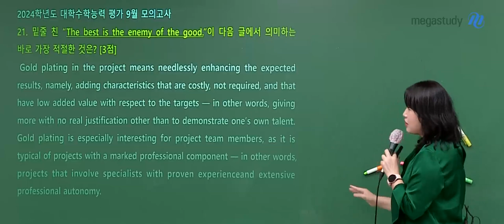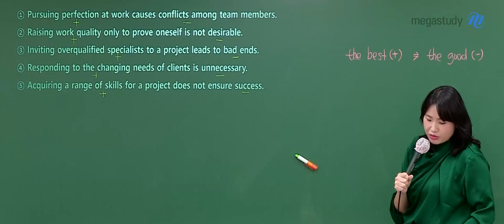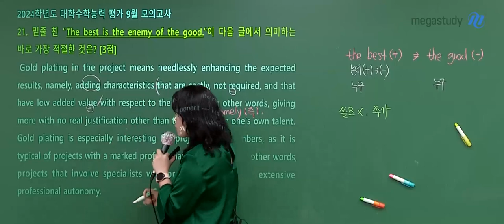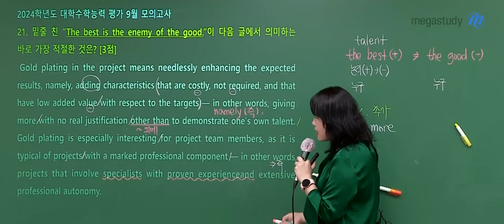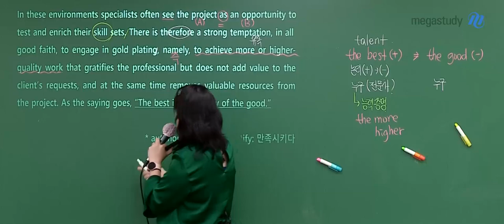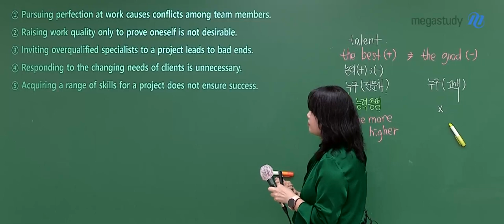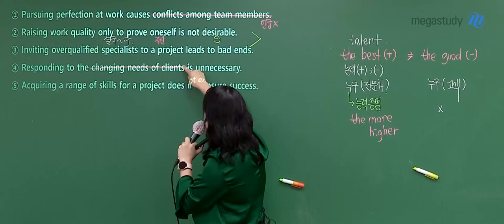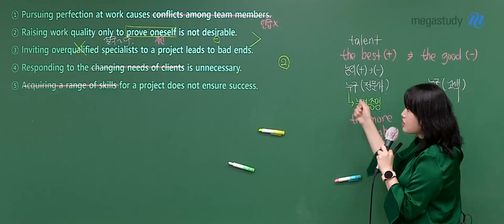[메가스터디] 영어 고수현쌤 - 2024학년도 고3 9월 모평 영어 해설강의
영어 고수현 선생님의 2024학년도 고3 9월 모평 영어 해설강의 영상입니다.